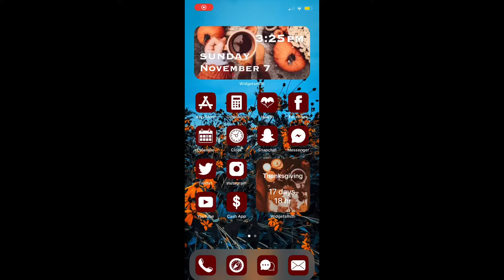Let’s Chat :)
Let’s catchup on where I’ve been!

Let me know If I should post a Q&A board for you all to ask questions!

Sorry for all the cuts apparently I’ve developed a bad habit of saying “um”😂

Also Ignore the ending apparently I’ve forgotten how to Edit In the tabs

Songs
“I lived”- OneRepublic
“There’s no way”- Lauv